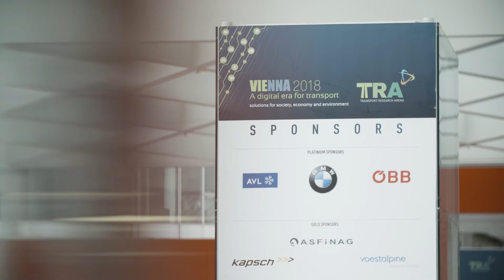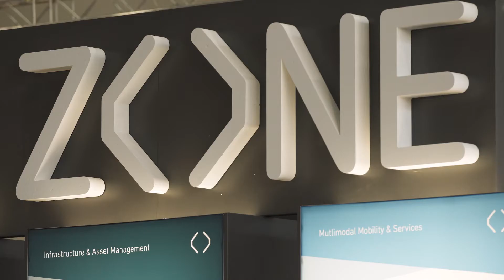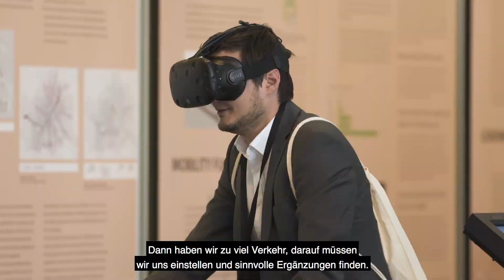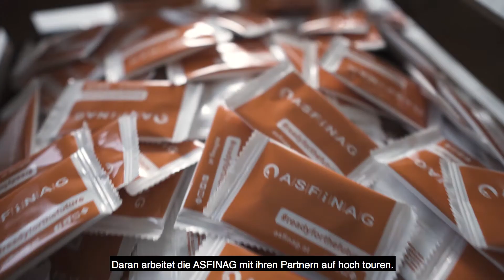TRA 2018 in Wien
Die TRA, die größte Verkehrsforschungs-Konferenz Europas, fand von 16.-19. April 2018 in Wien statt. Internationale Player des Straßen-, Wasser-, Schienen- und Luftfahrtverkehrs haben hier ihre Ideen und Innovationen präsentiert.